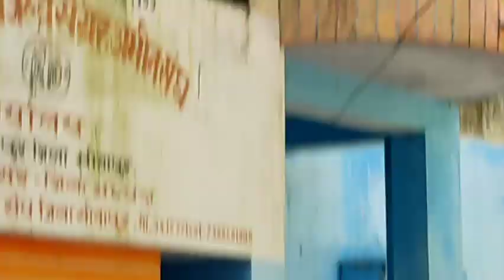Laharpur Tahseel || Eidgaah Laharpur || Laharpur Gate || Arise India school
Laharpur Tahseel
Eidgaah Laharpur
arise India public school
arise India school